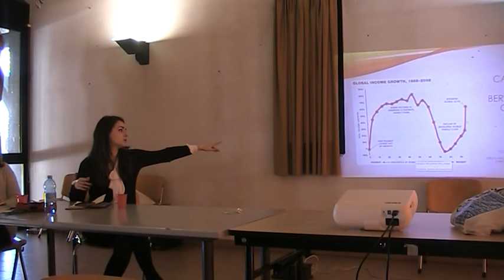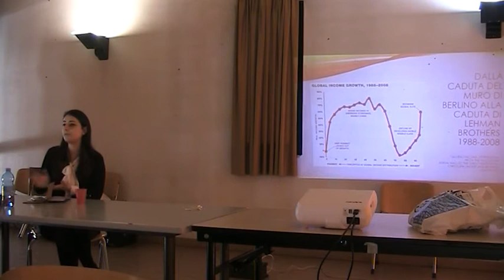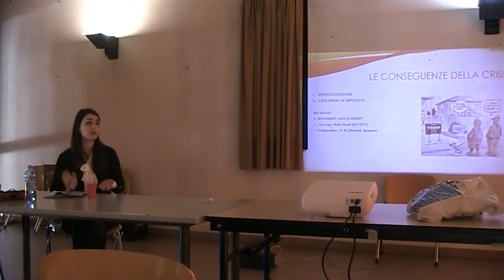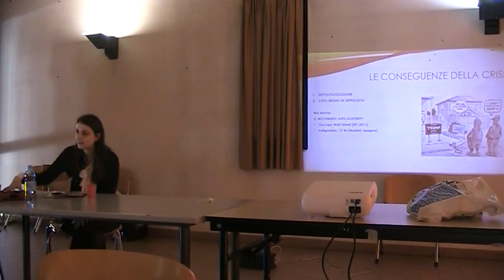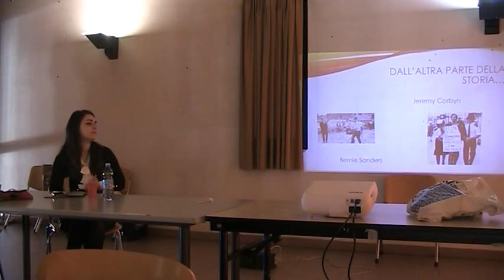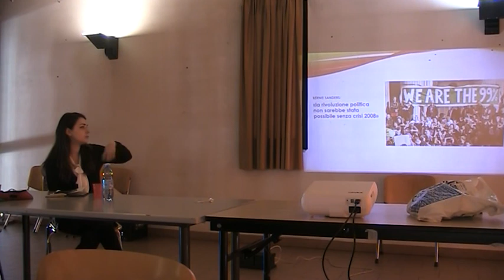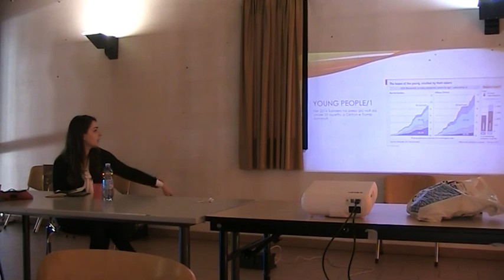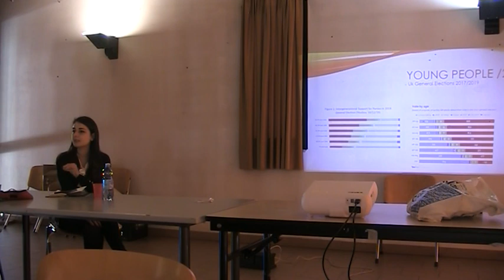Edizione 2 - Sessione 7 - parte 1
"Cortez, Corbyn, Sanchez... i volti della sinistra nel mondo" con Rosa Fioravante